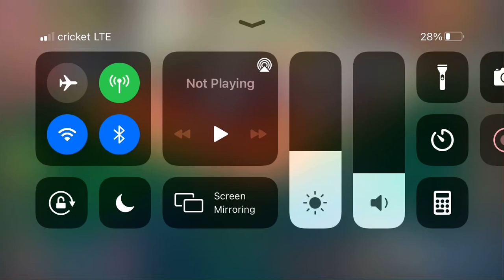Pancake cookie was talking to onion cookie 🥺❤️(pancake cookie x Onion cookie)